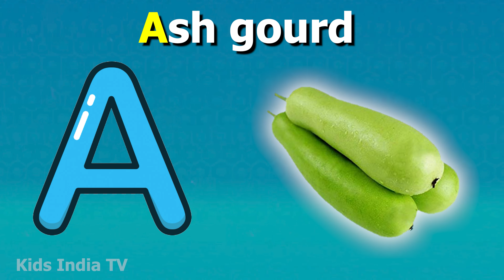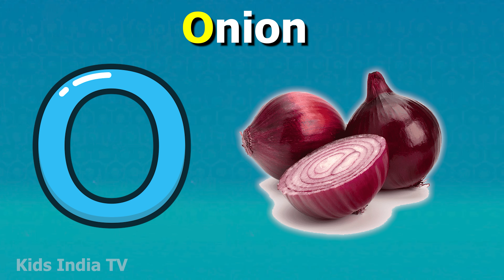Fruits and Vegetables Name According To ABC | Kids Nursery Learning Video | Kids India TV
Fruits and Vegetables Names According To ABC | Hindi Rhyme | Hindi songs | Kindergarten | Kids Rhymes | Kids Nursery Learning Video | Kids India TV

Mix & Mastering: SMP Music   @smpmusic0
Singer: Simran Suthar
Video Editor: Manish Suthar